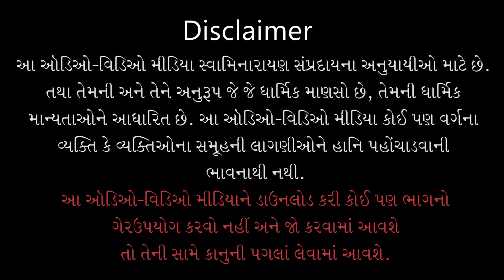Gyandhara | જ્ઞાનધારા | Sukhi Rahevano Upaay | 23 Jul 2020 | Pu. Gyanjivandasji Swami - Kundaldham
Title: Sukhi Rahevano Upaay
Guj. Title: સુખી રહેવાનો ઉપાય
Type: Katha
Category: Gyandhara
Orator: Pu. Gyanjivandasji Swami - Kundaldham
Event Date: 23 Jul 2020